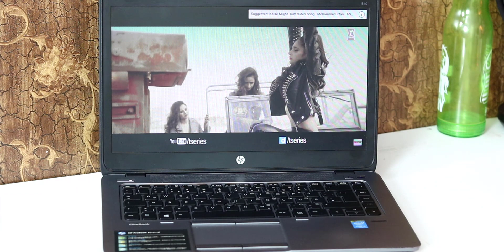10 Things To Check Before Buying a Used Laptop | second hand laptop Buying Guide | NIPUN SAHA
10 Things To Check Before Buying a Used Laptop | second hand laptop Buying Guide | NIPUN SAHA